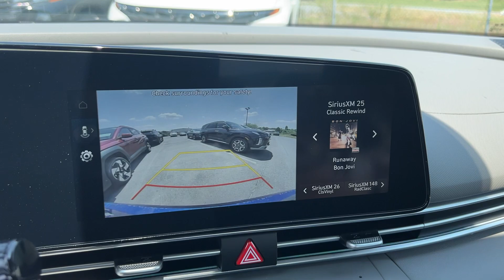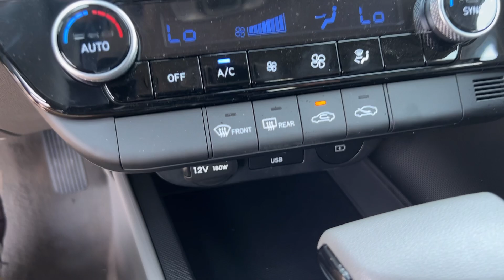2024 Hyundai Elantra Hagerstown, Germantown, Westminster, Lees burg, Mt Airy MD H4762969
Intense Blue New 2024 Hyundai Elantra SEL available in Frederick, MD at Ideal Buick GMC Hyundai. Servicing the Hagerstown, Germantown, Westminster, Lees burg, Mt Airy, MD area.

*Ideal Hyundai Buick GMC | Proud Member Of The Aschenbach Auto Group | Family Owned - Family Values | NO ONE BEATS AN ASCHENBACH DEAL!brbrRecent Arrival! $1200 off MSRP! Intense Blue 2024 Hyundai Elantra SEL FWD IVT I4 31/40 City/Highway MPGbrbr16 x 6.5J Alloy Wheels 4-Wheel Disc Brakes 6 Speakers ABS brakes Air Conditioning Alloy Door Sills Alloy wheels AM/FM radio: SiriusXM Apple CarPlay & Android Auto Auto High-beam Headlights Automatic temperature control Brake assist Bumpers: body-color Cargo Net Carpeted Floor Mats Cloth Seat Trim Delay-off headlights Driver door bin Driver vanity mirror Dual front impact airbags Dual front side impact airbags Electronic Stability Control Emergency communication system: Bluelink+ Exterior Parking Camera Rear Front anti-roll bar Front Bucket Seats Front Center Armrest Front dual zone A/C Front reading lights Front wheel independent suspension Fully automatic headlights Illuminated entry Low tire pressure warning Navigation System Occupant sensing airbag Option Group 01 Outside temperature display Overhead airbag Overhead console Panic alarm Passenger door bin Passenger vanity mirror Power door mirrors Power steering Power windows Radio: AM/FM/HD/SiriusXM Display Audio Rear side impact airbag Rear window defroster Remote keyless entry Reversible Cargo Tray Security system Speed control Speed-sensing steering Steering wheel mounted audio controls Tachometer Telescoping steering wheel Tilt steering wheel Traction control Trip computer Variably intermittent wipers.